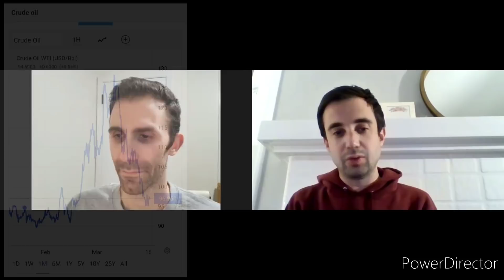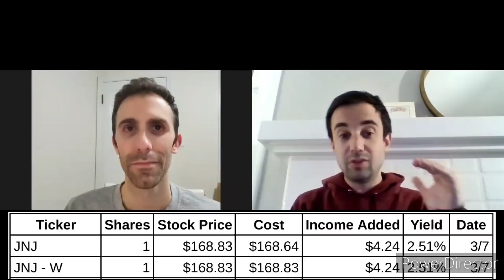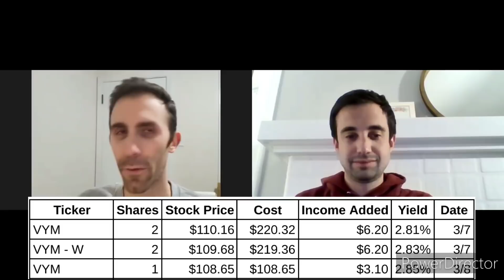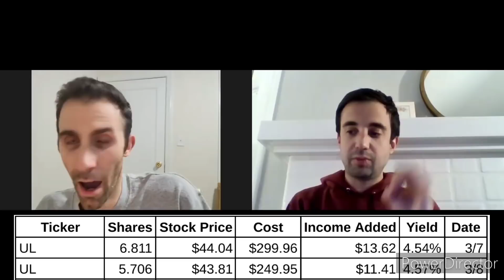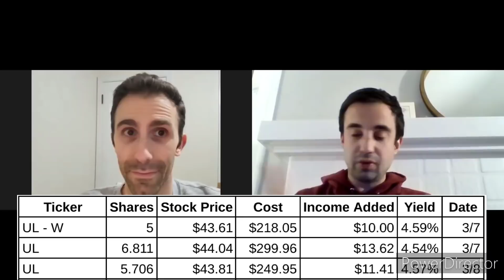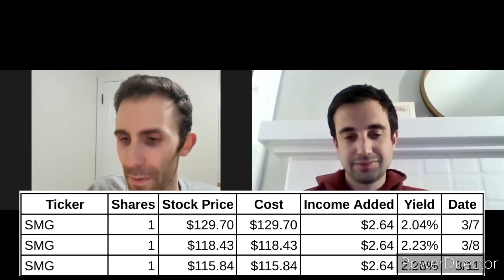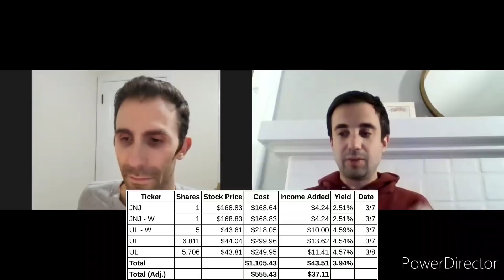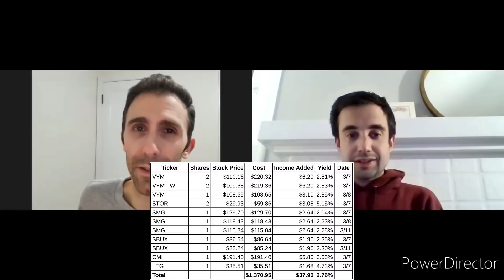Buying Dividend Stocks | Adding ~$2,500 of Dividend Stocks Last Week | Dividend Investing 2022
We are back to discuss our latest round of dividend stock purchases. In this video, we share how we purchased nearly $2,500 in dividend stocks and over $75 in dividend income!

Why do dividends matter?  Dividends are one of the best passive income sources.  Dividend investing adds to and/or increases your passive income, as you reach financial freedom!

That is why we are ALWAYS on the hunt for strong, undervalued dividend growth stocks to buy!

When we evaluate dividend growth stocks, we focus on three dividend diplomat stock screening metrics, to determine if the stock is undervalued:
1.) Price to Earnings Ratio Less than the S&P 500 and the competition
2.) Dividend Payout Ratio Less than 60%.   This shows the stock can continue to pay the dividend and increase that passive income stream
3.) Dividend Growth Rate: We want to see a history of the dividend increasing, as well as at a high dividend growth rate

The stock market continues to twist and turn due to the conflict in Ukraine, the crazy swings in oil, along with inflation and interest rate hikes. It continues to provide opportunities to add dividend growth stocks to buy.

Bert and his wife made their weekly Johnson & Johnson (JNJ) stock purchases. In addition, they decided to take advantage of the climbing price of oil to sell a portion of the Schlumberger (SLB) position and moved the capital into Unilever (UL).

Lanny and his wife crushed it and were the clear winners for the week. They added to Vanguard High Dividend Yield ETF (VYM), Starbucks (SBUX), Leggett & Platt (LEG), Store Capital (STOR) and Scotts-Miracle Gro (SMG). It was a truly impressive week!

In total, the purchases equaed to nearly $2,500!

What are dividend stocks to buy right now, on your radar?  What other stocks to buy are there right now?  Are you loving the drop in the stock market or what?